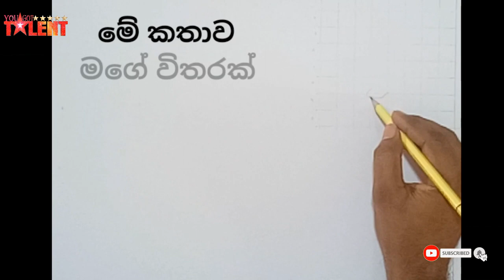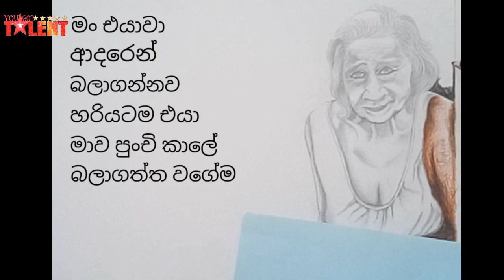For all mothers | සියලුම මව්වරුන් සදහා | You Got Talent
අම්ම ඔයා ගැන හොයන්න දවසක් වෙන් කරල තිබුනේ නෑ. එයා මැරෙනකම්ම ඔයා ගැන හොයනව. එයා ගැන හොයන්න එකදවසක් ඕන නෑ මට හැම දවසක්ම අම්මාවරුගේ දවසක්.

My Mother, my friend so dear,
Throughout my life you’re always near.
A tender smile to guide my way,
You’re the sunshine to light my day.